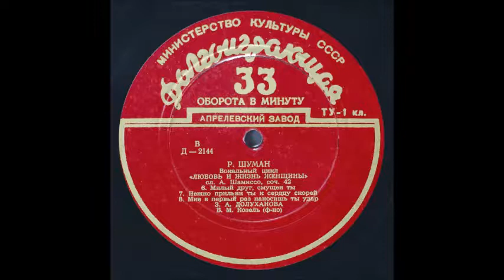Шуман Шамиссо Любовь и жизнь женщины Милый друг смущён Зара Долуханова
SCHUMANN
FRAUENLIEBE UND -LEBEN, OP. 42 (Adalbert von Chamisso) Recorded 1953
6. Süßer Freund, du blickest
Ф-но - Берта Козель